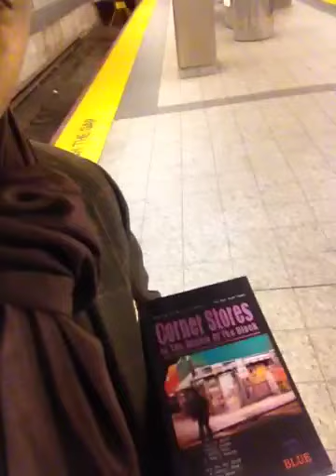Corner stores In The Hood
Brad Bathgate tells where and why he entitled his book,"corner stores on the middle of the block."